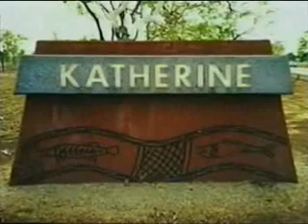Motor company TV commercials.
Car ads. TV commercials

Peter Barnes' advertising consultancy worked on advertising accounts in the Northern Territory, like the Peter Kittle Motor Company and re-making of the Toyota Territory commercial.  The jingle was also re-recorded.

Peter also designed the logo for the Peter Kittle Motor Company, featuring a star.  He created the slogan 'It's Our Territory' and wrote the song.  His consultancy created the commercials for 'It's Our Territory'.

A very unique TV ad is the Katherine flood commercial on this video for Peter Kittle.  In 1998 the Katherine River flooded and rose to its highest level on record of 20.4 metres, immersing the township of Katherine, including the Peter Kittle dealership.

The TV commercial is a great example of effective communication in times of disaster.  Effective  advertising  for a business is complete when it can relate totally to a community, whether your selling a product or a service, or expressing community solidarity, as with Peter Kittle in Katherine in 1998.

The 'It's Our Territory' concept and song is arguably the best example of how to effectively advertise and market a leading business in a region.

where you can find more songs and information.

tv ads